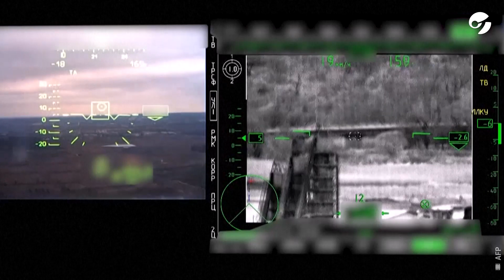RUSIA muestra cómo ATACA a UCRANIA en la GUERRA con su FUERZA AÉREA | Russia attacks Ukraine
Las imágenes publicadas por el Ministerio de Defensa de Rusia muestran a las Fuerzas Aeroespaciales de Rusia enviando una tripulación de helicóptero Ka-52 para lanzar ataques aéreos contra el ejército de Ucrania en la guerra.

Mientras que en otro video el Ministerio de Defensa de Rusia muestra las consecuencias de un ataque de la fuerza aérea rusa contra vehículos blindados ucranianos.